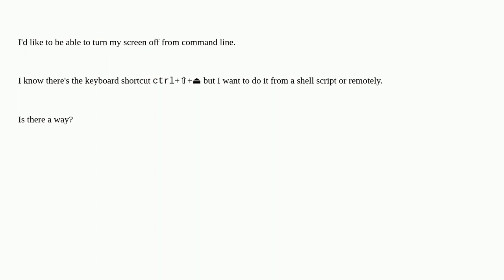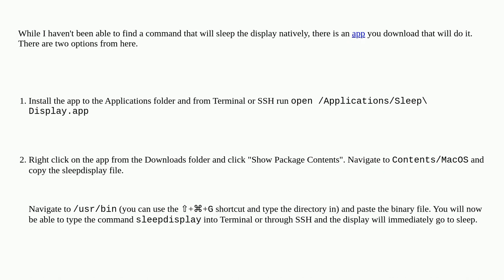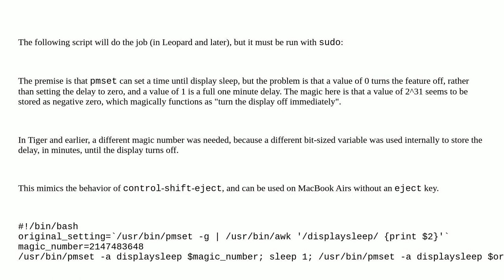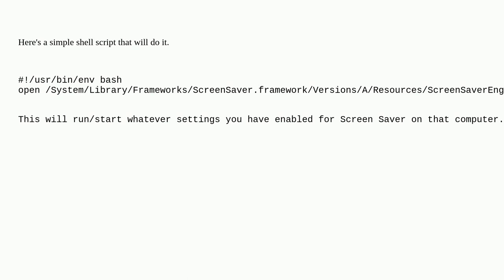Apple: How can I sleep the display from Terminal?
How can I sleep the display from Terminal?

A special thanks goes out to the awesome community

  sleep-wake terminal screen